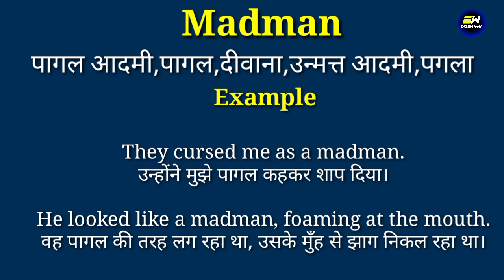Madman meaning in hindi | Madman ka matlab kya hota hai | daily use english words | word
YOUR QUERIES-
Madman in hindi
Madman meaning in hindi
Madman ka matlab
meaning of Madman
Madman meaning
Madman ka matlab kya hota hai
Madman का हिंदी में मतलब